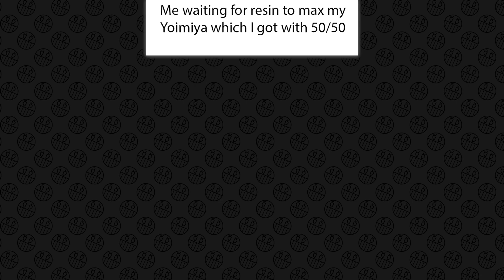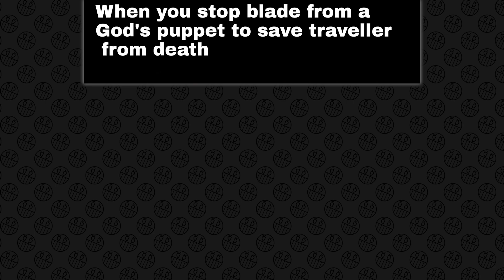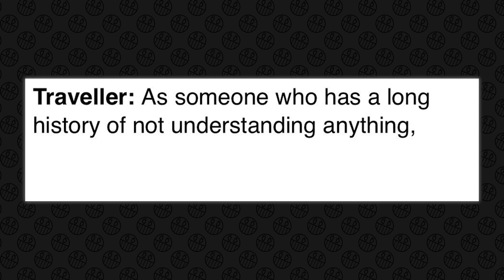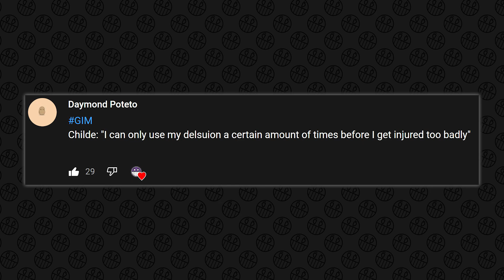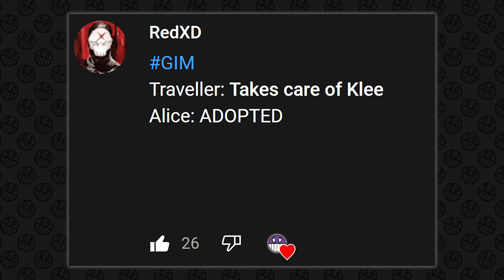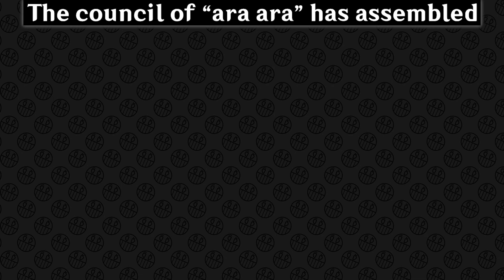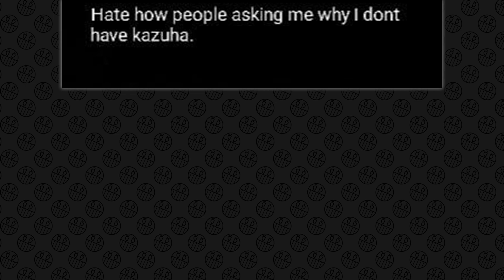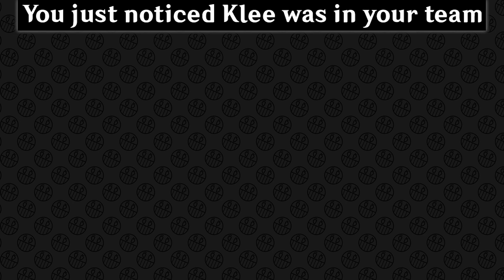GENSHIN IMPACT MEMES #588